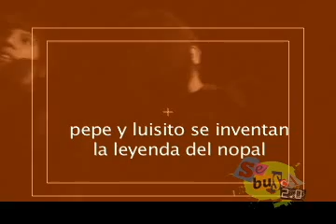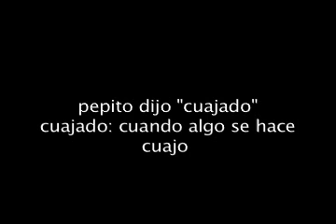San Juaneros (tercera parte) Se Busca 2.0 Episodio 1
Aquí estamos averiguando la verdadera historia de la virgen de san juan